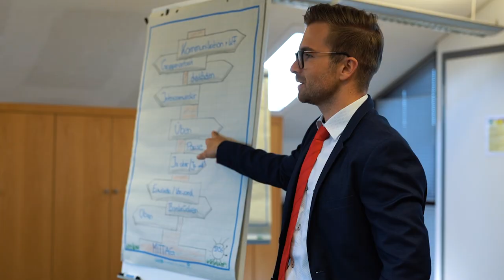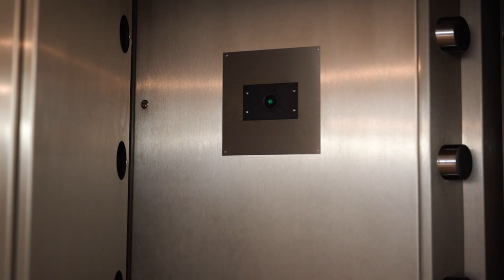Die Ausbildung bei der Sparkasse Rottal Inn | Imagefilm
Die abwechslungsreiche Ausbildung bei der Sparkasse Rottal-Inn bietet ein vielfältiges Aufgabenspektrum und zugleich ein familiäres Arbeitsumfeld.

Im Mai 2022 durfte ich den Arbeitsalltag der Auszubildenden mit der Kamera begleiten und einen kleinen Einblick in die Ausbildung geben.

Du interessierst dich für einen Ausbildungsplatz bei der Sparkasse?